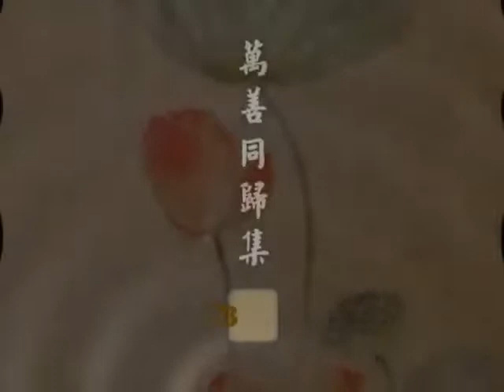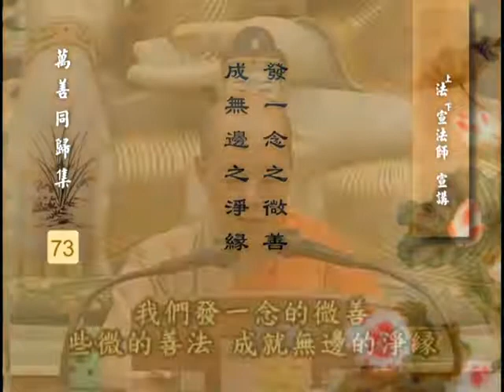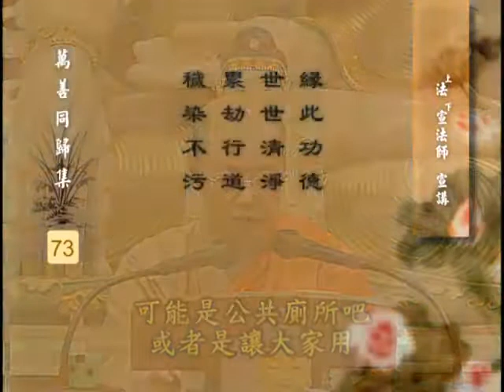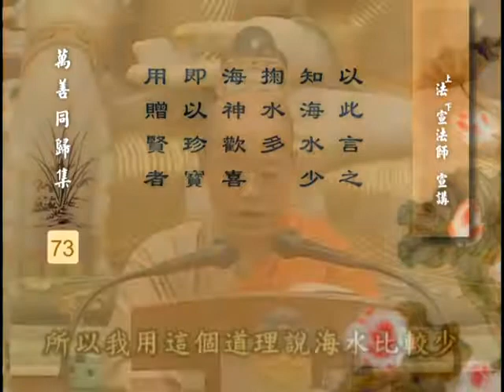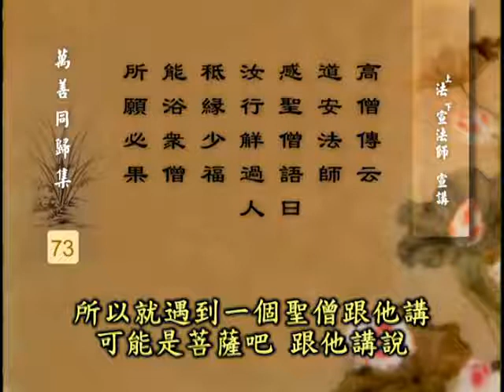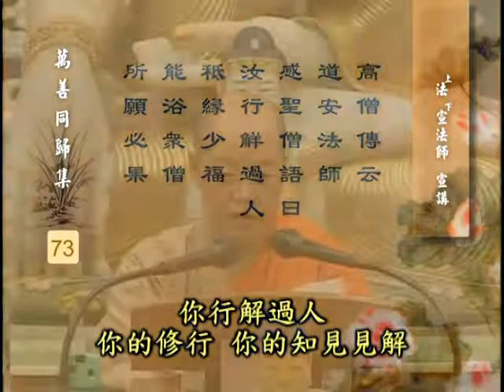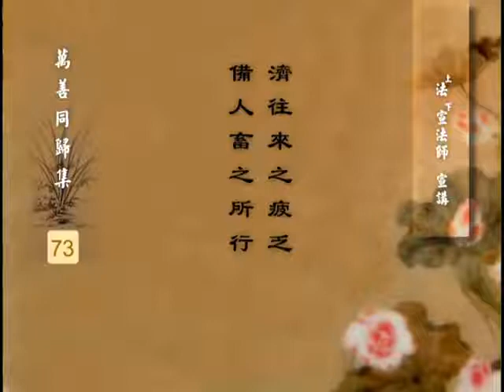第 073 集 永明大师《万善同归集》法宣法师 宣讲